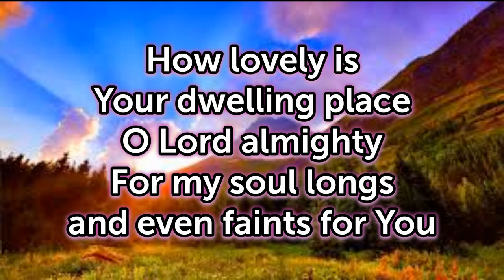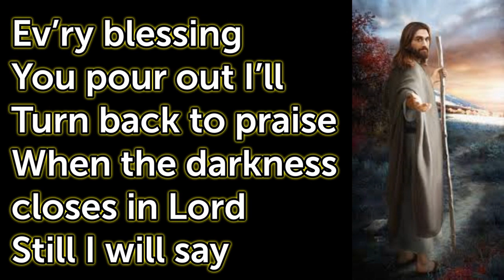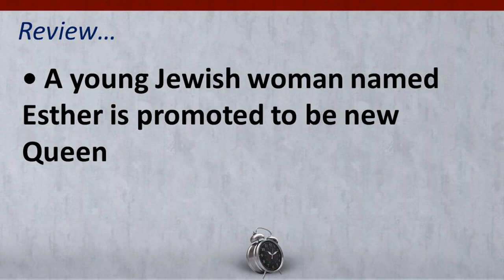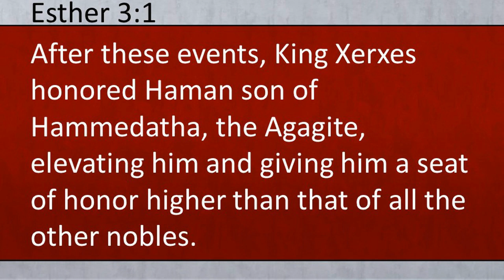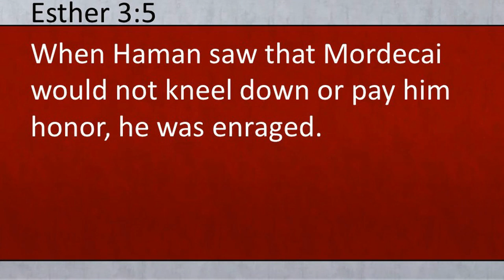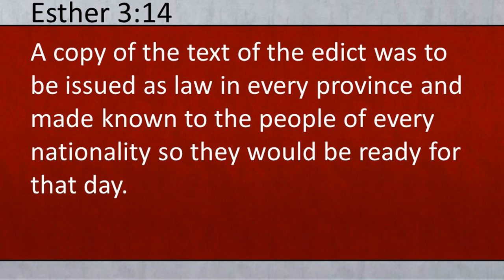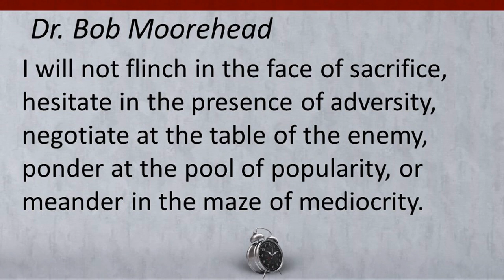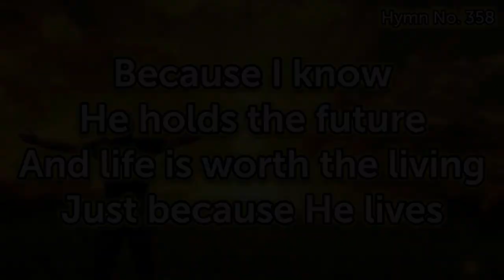Esther 3 – Surprise Endings 071022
The Third sermon in the Esther series
Esther 2:19-3:15